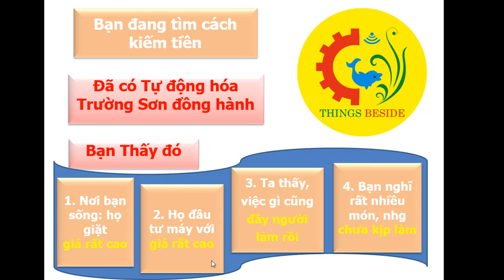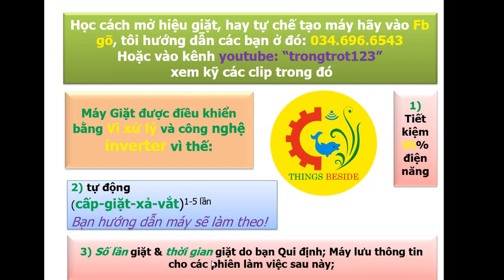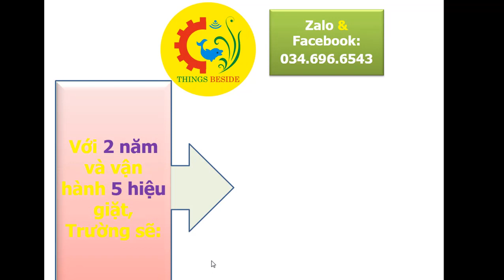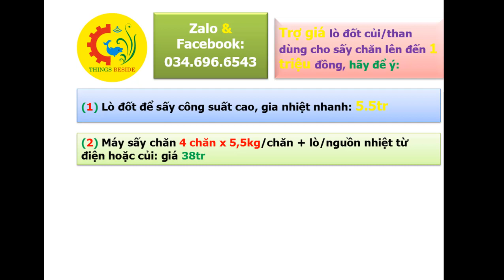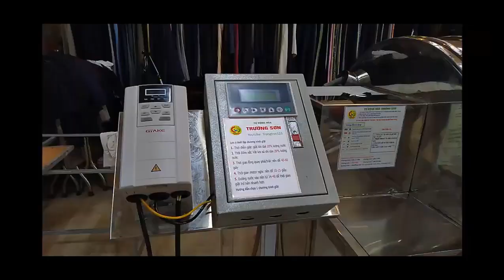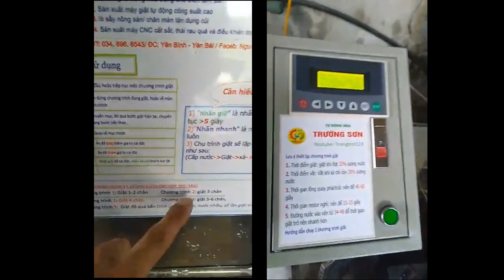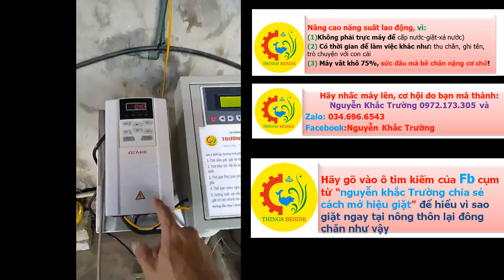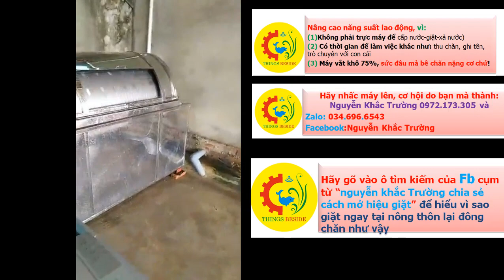Máy Giặt Công nghiệp 50kg, thời gian giặt ngắn, tiết kiệm điện, 220volt, Yên Bình, Yên Bái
Mô tả chi tiết cụ thể cho 1 máy giặt:
 1. Máy giặt 5 chăn to 6kg/cái (kích thước lồng giặt: đường kính 78-80cm, dài 1,1m)
 2. Chạy dây xích, (nên 7-10 năm mới có nguy cơ phải thay)
 3. Motor 1,5kw chạy điện 3 pha 220V = điện dân dụng (nhà dùng)
 4. Tự động cấp, xả nước (đường vào Phi 34 và ra ᴓ48 hoặc ᴓ 60)
 5. Có vắt sơ được hơn 75% nước,
 6. Có chờ lắp sấy điện hoặc củi (máy giặt kiêm luôn phần nâng cấp lên sấy, và có thể sấy điện)
 7. Tủ điện điều khiển 2 chế độ (cơ và tự động)
ĐT zalo và Fb: